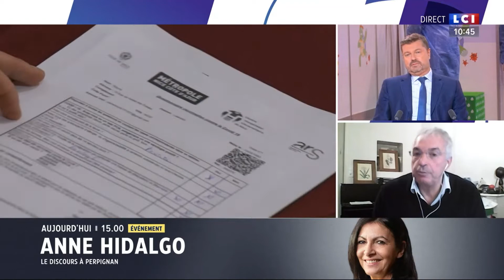LCI 12 décembre 2021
La vaccination en officine le dimanche